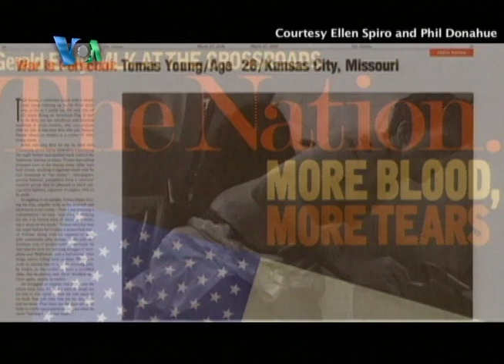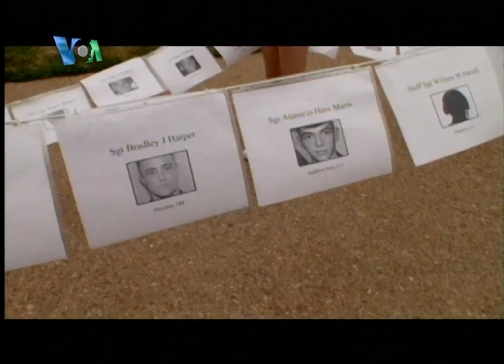Body of War - Kevork Tashdjian Urdu VOA Multimedia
Body of War, is a documentary taking an intimate look at the life of Tomas Young, a disabled Iraq war veteran upon his return.  Voice of America's Kevork Tashdjian met with the veteran and makers of the film, notably the renowned Phil Donahue and Ellen Spiro, during the opening  of the film at the nation's capital in Washington DC.